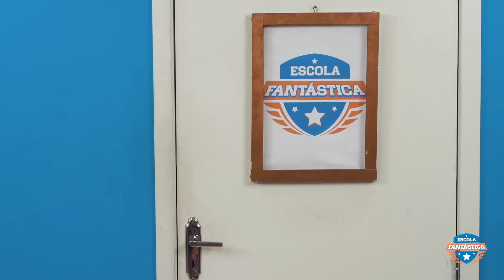ELE QUER FICAR FORTE PARA CONSEGUIR UMA NAMORADA NA ESCOLA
No episódio de hoje, Gabriel vê Bruce fazendo exercícios e chamando Gabi para sair, então ele resolve fazer o mesmo para tentar conseguir conquistar uma menina também. Será que ele vai conseguir? Assista até o final para saber!